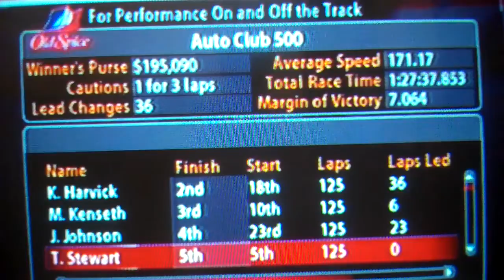Results of my california race (NASCAR chase for the cup season)